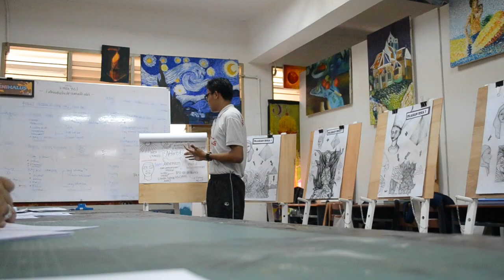SEKOLAH SENI MALAYSIA JOHOR-JABATAN SENI HALUS